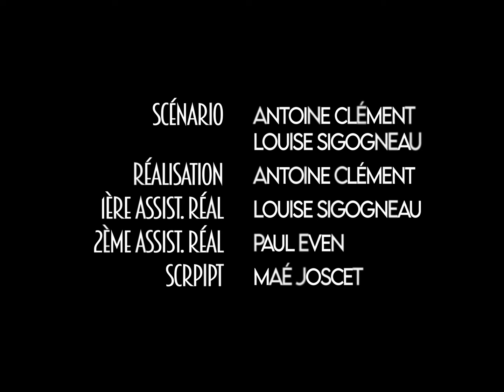La Larme de l'Aube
Arthur est quelqu'un de semblable à vous et moi, au premier regard rien à signaler. Cependant il se pourrait bien qu'un mal-être le ronge..

Premier film d'Hors Champ, tourné en Avril 2022 !